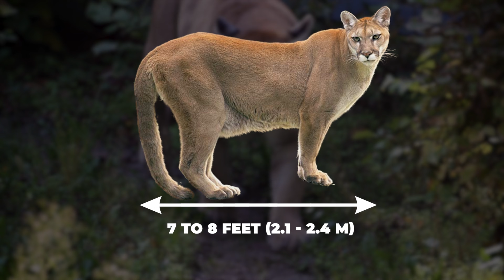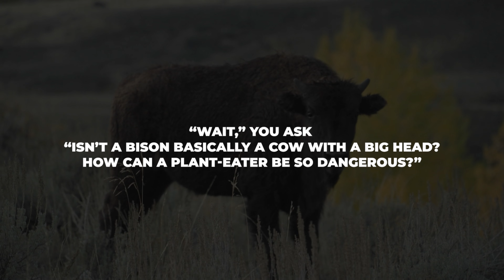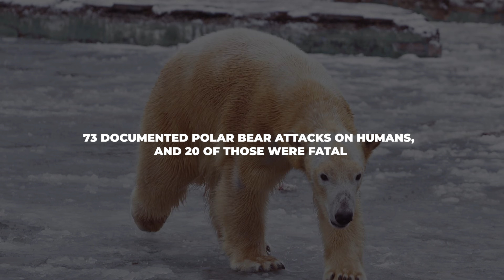6 Most Dangerous North American Animals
6 Most Dangerous North American Animals

From massive grizzly bears to stealthy cougars and powerful alligators, North America isn’t short on dangerous animals. This video counts down six of the most dangerous creatures found in the wild, explaining what makes each of them a real threat.

We’ll look at their strength, behavior, and how they interact with people. It's not about fear, it's about understanding the risks these animals pose and how they fit into the ecosystem.

➤ Narrated by: David McCallion